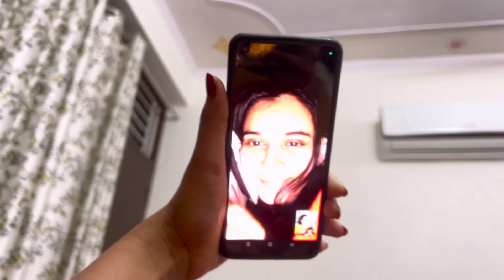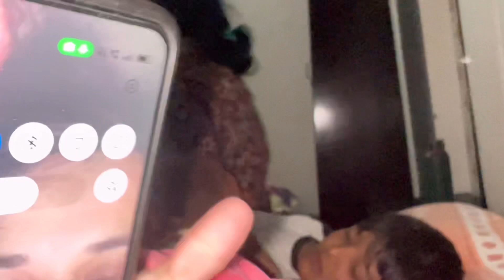मम्मी को रात को ही गाँव जाना पड़ा क्यु ?अब मम्मी आप सब को रोज़ vlog में दिखेगे 😊plz Vlog pura dekhe